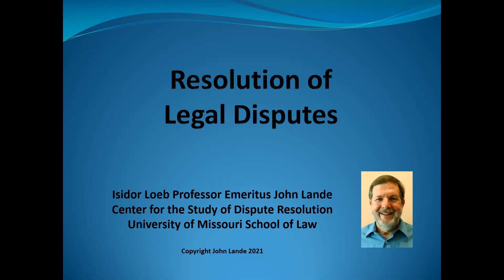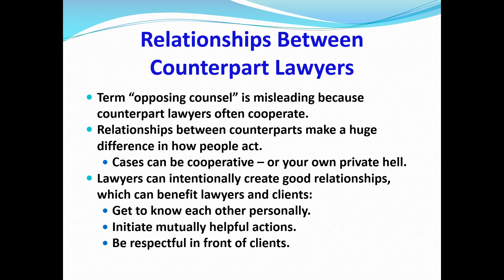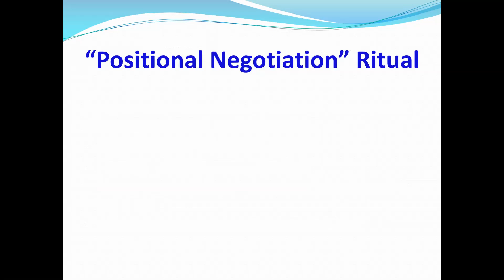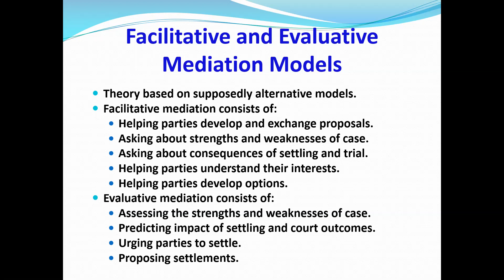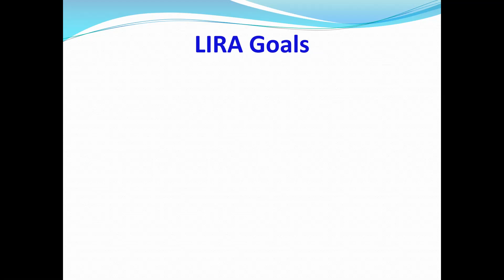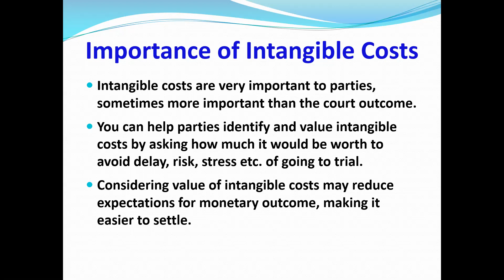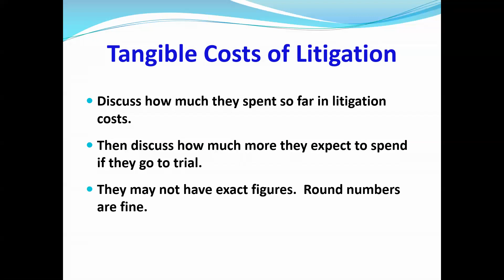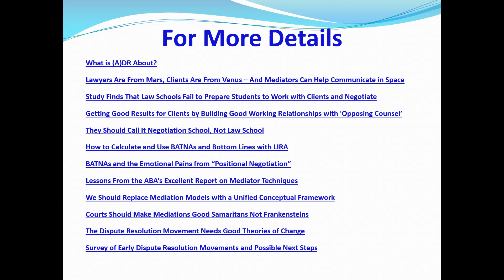Resolution of Legal Disputes